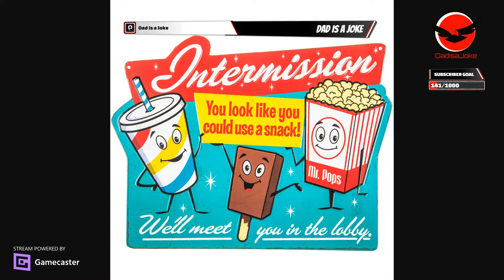Atari Gravitar Recharged - Going for it!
Looking for #1 on the leaderboard!

If you like what you see and want to support me you can tip or donate